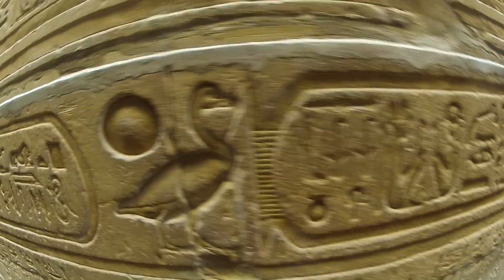Day 6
December 23, 2015. Waking up on the nile, seeing Kom Umbo Temple and Edfu temple before arriving in Luxor.